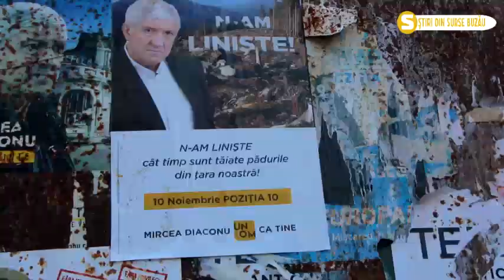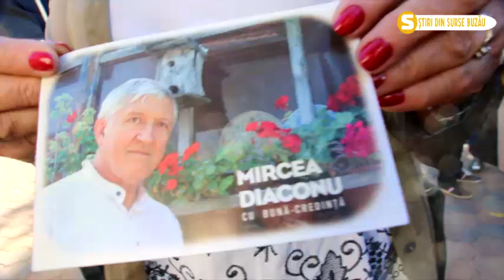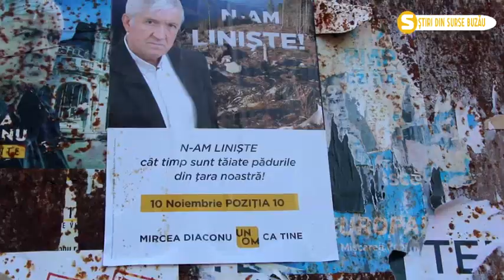Mircea Diaconu în vizită la Buzău